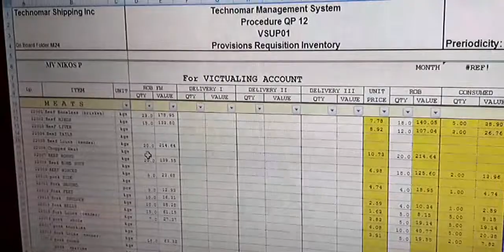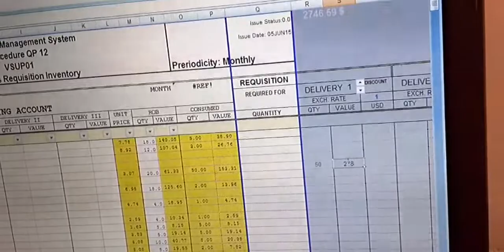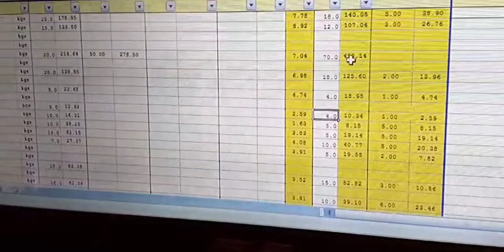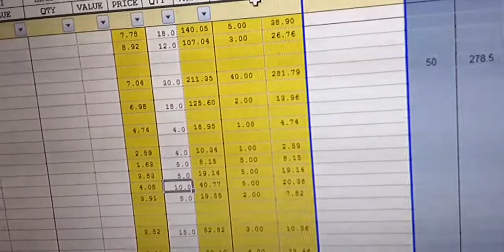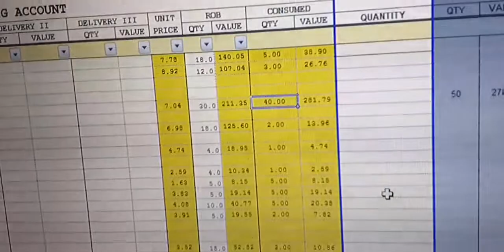SA LAHAT NG NAGTATANONG KUNG PWEDENG PAGSAMAHIN ANG PRESENT R.O.B TO NEW DELIVERY~YES TROPA PWEDE PO